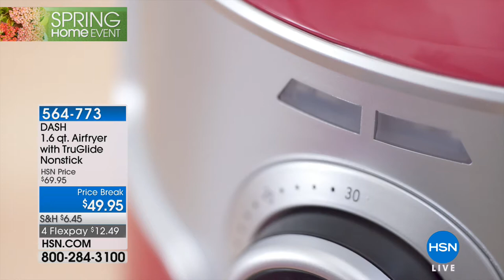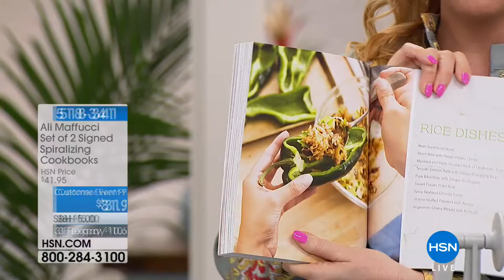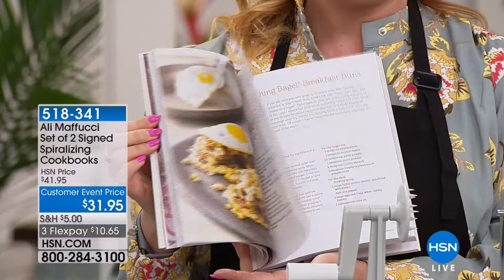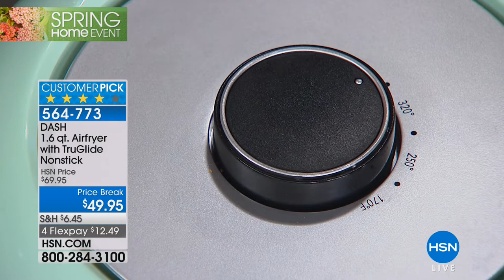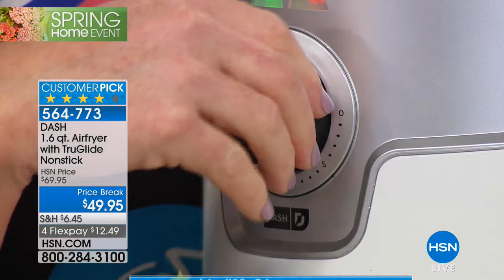HSN | Kitchen Essentials featuring DASH 04.22.2018 - 11 PM